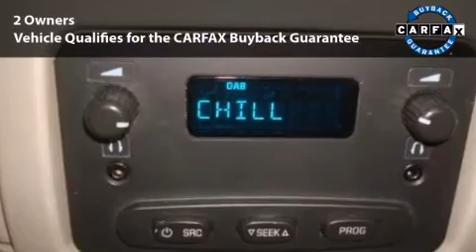2006 Cadillac Escalade EXT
2006 Cadillac Escalade EXT